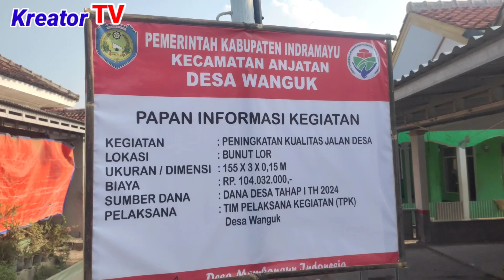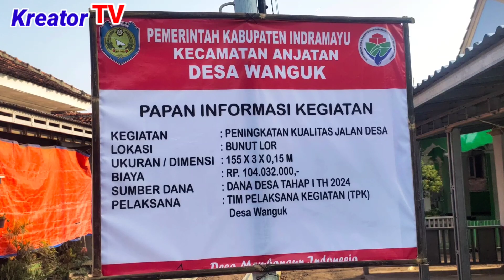Pemdes Wanguk Ajak Warga Blok Bunut Lor Pelihara Pembangunan Jalan Beton